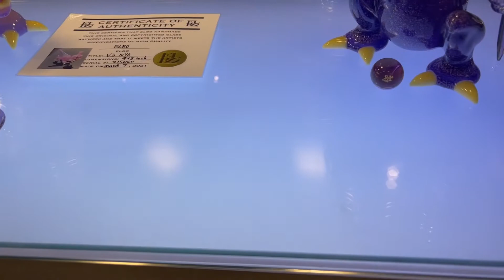Elbo Purple Drop finalm cut